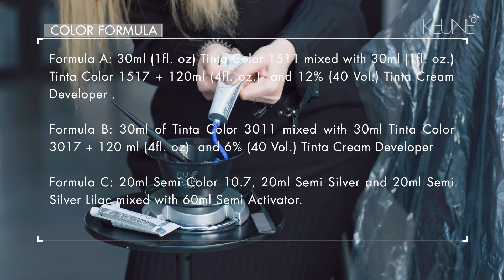Step by step – Keune Street Salon WILLEKE COLOR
A blond color technique with Keune 3000 series